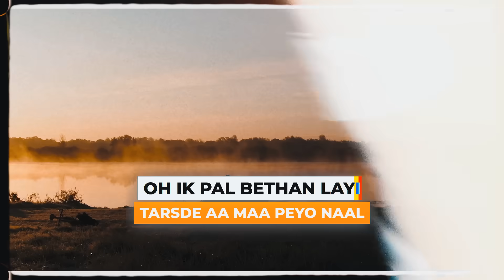EP-74 Singga About Illuminati, Family Reaction On 295 & Music Influence On Youth | AK Talk Show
Welcome to the AK Talk Show with Anmol Kwatra, where conversations dive deep into the fabric of society, uncovering the threads of knowledge, wisdom, and insight from a plethora of domains. Our platform is dedicated to bringing you face-to-face with thought leaders, innovators, and inspiring personalities who are shaping our world. From intense debates to heartwarming stories, we cover it all, ensuring that every topic is illuminated from every angle.

In Hurry ? Here's The Timestamps

00:00 - Trailer
01:07 - Introduction
01:47 - Current Zone and Environment
02:29 - Journey from Manpreet Singh to Singga
05:45 - A Writer's Morning Routine
07:09 - First Written Work & Advice for New Writers
10:20 - Importance of a Backup Plan
13:37 - Emergence of New Influencers
15:02 - Musical Beginnings and First Hit Song
19:42 - Facing Legal Challenges
23:00 - Behind-the-Scenes Negotiations
25:25 - Father-Son Relationship Dynamics
27:54 - Family Reactions to Legal Situations
32:21 - Youth Influence from Music
33:45 - Self-Reflection and Recognizing Flaws
38:54 - The Illuminati Connection Explained
39:26 - Personal Impact of Songs on Artists
44:43 - Leisure Time Activities
46:42 - Fitness Journey
49:39 - Current Thoughts and Mindset
52:15 - Upcoming Movie Projects
54:15 - Identifying Trustworthy People
1:00:38 - Conclusion

🎙️💬✨ We invite you to be a part of our growing community. Join the journey of enlightenment, entertainment, and education. Your engagement fuels our passion and purpose!